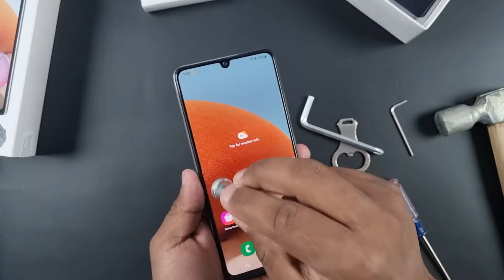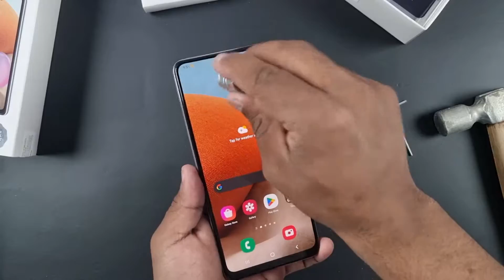Samsung Galaxy A32 Screen Scratch & Durability Test